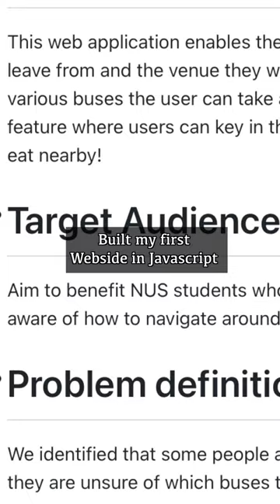my growth as a software engineer *8 years of coding*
I've been coding for a good 8 years now and here's a short video to showcase that journey to you! it's not always been easy but definitely been an adventure

👧🏽.  About me :

Hey guys! I am Gauri, a software engineer from Singapore 🇸🇬, now living in berlin. I love consuming content about technology, productivity and travel. I decided to show snippets of my life here and hope you enjoy watching the videos I create 🤪